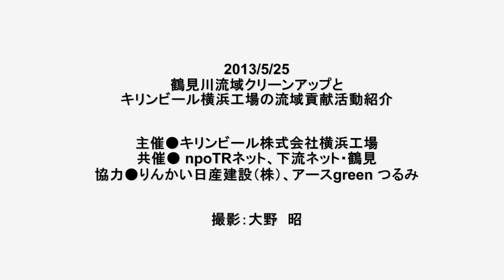キリンビール横浜工場主催、鶴見川クリーンアップ2013/5/25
キリンビール横浜工場主催、鶴見川クリーンアップ5/25
鶴見川下流部は鶴見区の中心を流れ、多くの市民の憩いの場となっています。川沿いを散策しながらクリーンアップが行われ２００名の参加者がありました。河口干潟ではそこに暮らしている魚などの展示、また、キリンビール横浜工場でのビオトープの取り組みが紹介されました。

主催●キリンビール株式会社横浜工場
共催● npoTRネット、下流ネット・鶴見
協力●りんかい日産建設（株）、アースgreen つるみ